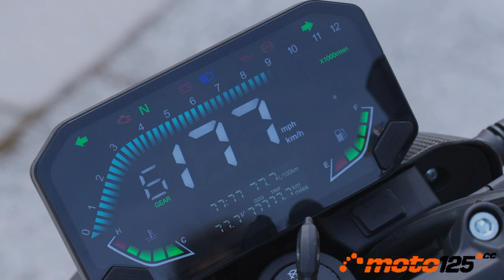Primer contacto - Voge 125R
Después de la satisfactoria experiencia de la joven marca Premium del grupo Loncin en el segmento de las cilindradas medias con algunos modelos desarrollados conjuntamente con BMW, Voge se estrena en los 125 cc con esta 125R. Una naked deportiva que cuenta con todos los ingredientes para catapultarla al éxito en la categoría de la convalidación: atractivo diseño italiano, “full equipment” con muchos componentes tecnológicos, un motor muy lleno con 15 CV certificados, comportamiento intachable y un precio “cañón” por debajo de la barrera de los 3.000 € (exactamente 2.887 €).